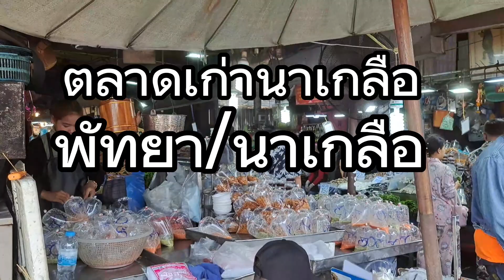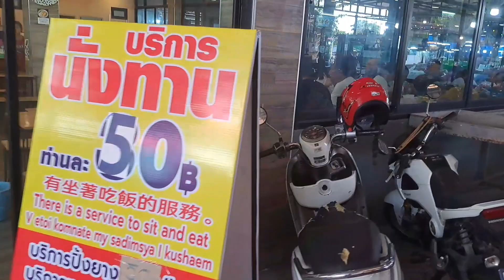UP DATE.ราคาอารทะเลทีตลาดเก่านาเกลือพัทยา14/5/66